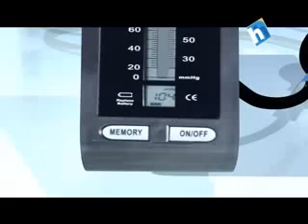Health Station asar 4